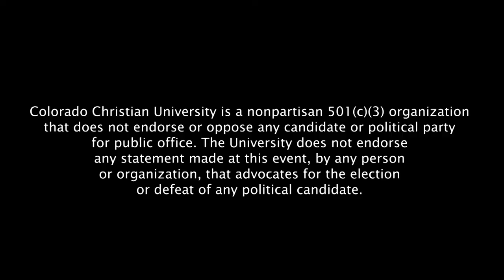Candidate Forum - Heidi Ganahl - Western Conservative Summit 2022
Heidi Ganahl participates in a Colorado Gubernatorial Candidate Forum at Western Conservative Summit 2022. All major party candidates were invited to speak.

Colorado Christian University is a nonpartisan 501(c)(3) organization
that does not endorse or oppose any candidate or political party
for public office. The University does not endorse
any statement made at this event, by any person
or organization, that advocates for the election
or defeat of any political candidate.